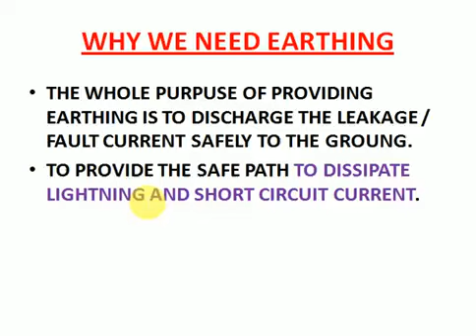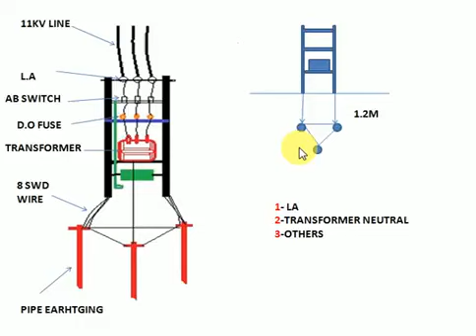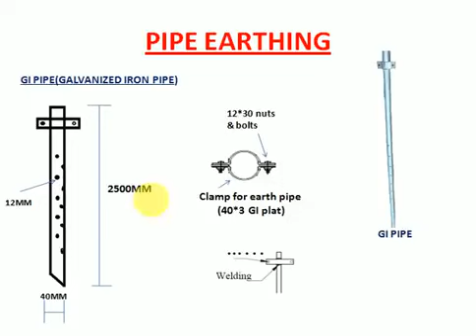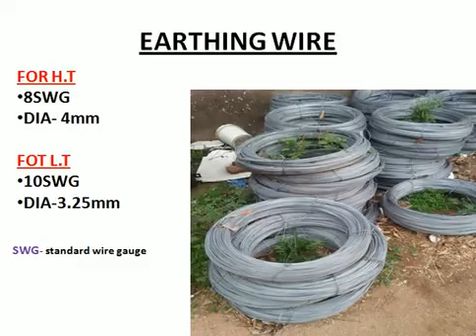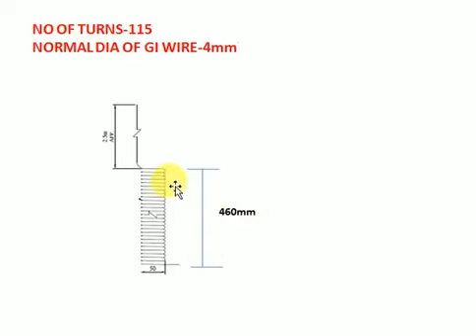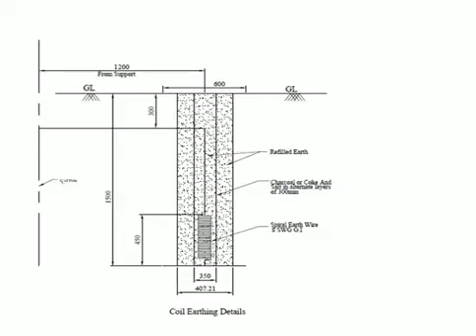ELECTRICAL ENGG⚡️PIPE EARTHING & COIL EARTHING //🌹 PIN2 EXPRESS 🌹